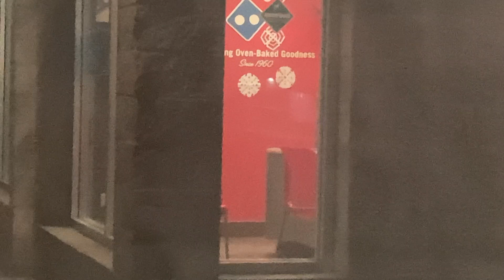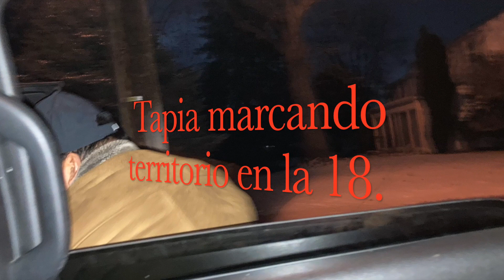3ra. Parte, sin censura! Año 2022.